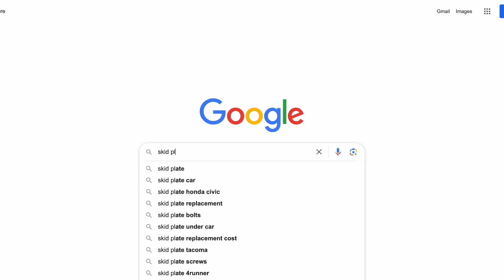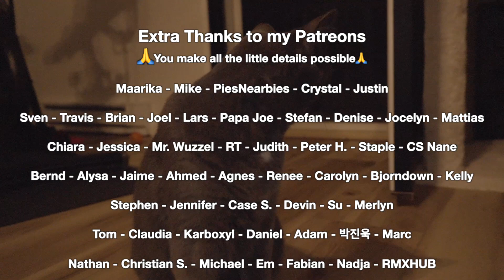What Makes a Freestyle Skateboard - a set up deep dive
🙌or watch a full ads that on the video & press the like button